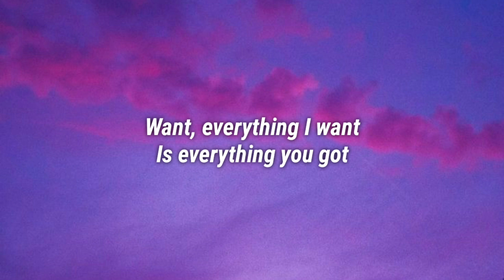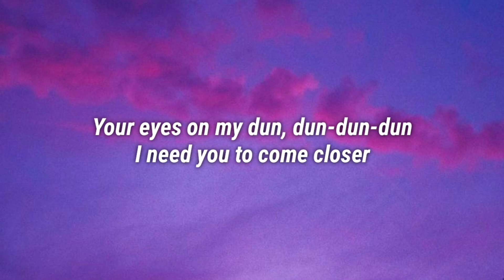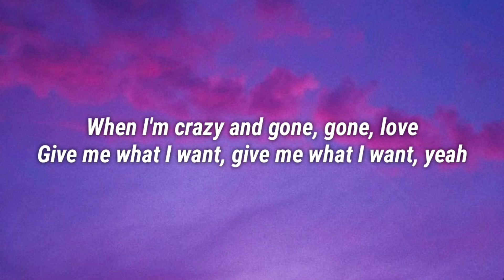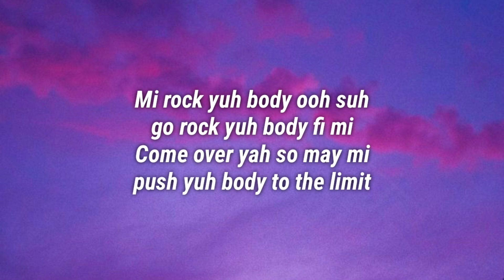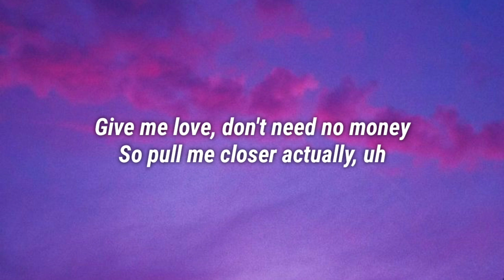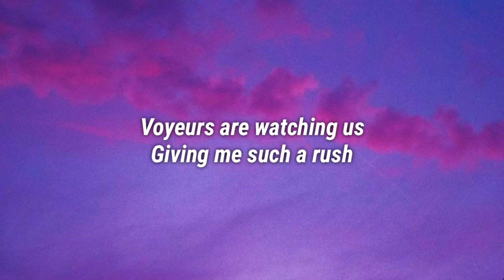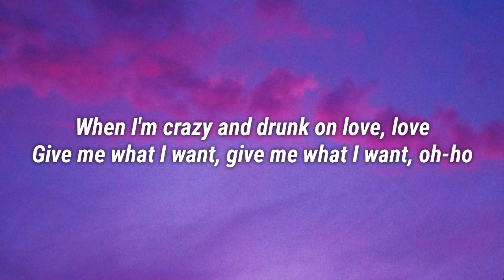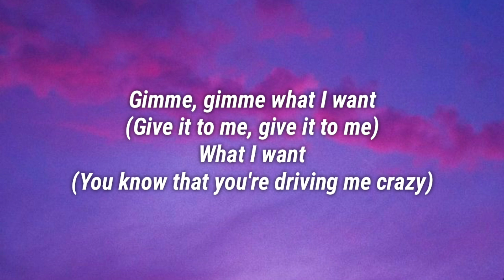Sam Smith, Koffee & Jessie Reyez - Gimme (Lyrics)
2nd best:

Other:
Available in Multi colors

Want, everything I want
Is everything you got
So nut before you come over
Relax, walk before you run
Your eyes on my dun, dun-dun-dun
I need you to come closer

Voyeurs are watching us
Giving me such a rush
When I'm crazy and gone, gone, love
Give me what I want, give me what I want

Gimme, gimme, gimme, gimme
Gimme, gimme what I want, what I want, yeah
Gimme, gimme what I want, what I want, yeah, uh

Oh, when mi pull up in a place yuh fi see mi, see mi
Got what mi want and what yuh got yuh better gimme-gimme
Mi rock yuh body ooh suh go rock yuh body fi mi
Come over yah so may mi push yuh body to the limit
Let me know, give me what I need, ah (Mm)
I follow, I let you lead, ayy (Yeah)
Give me love, don't need no money
So pull me closer actually, uh

Voyeurs are watching us (Voyeurs are watching us)
Giving me such a rush (Giving me such a rush)
When I'm crazy and drunk on love, love
Give me what I want (Give me what I want), give me what I want, yeah (Oh, no, oh-oh, no, oh)

Gimme, gimme what I want, what I want (Mm-hmm, mm-hmm)
Gimme, gimme what I want, what I want (Babe, yeah)

When I'm crazy and drunk on love, love (Love)
Give me what I want, give me what I want, oh-ho, oh, oh

Gimme, gimme, gimme, gimme (Oh)
Gimme, gimme, gimme, gimme (Oh, oh)
Gimme, gimme what I want (Give it to me, give it to me)
What I want (You know that you're driving me crazy)
Give me what I want